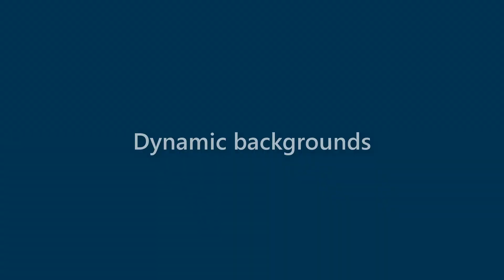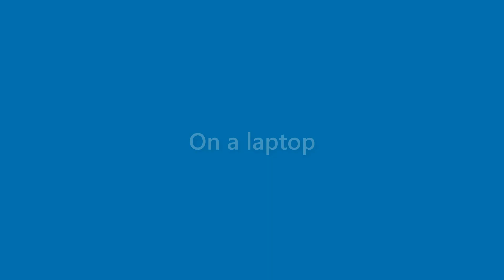Maximus Adams - appearance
Name Look - Maximus Adams - appearance. In this video we present "Maximus Adams" name look and feel in various scenarios.
This video will cover:
How does "Maximus Adams" look as a personal letterhead?
How does "Maximus Adams" look on a business card?
How does "Maximus Adams" look on a computer/laptop screen?
How does "Maximus Adams" look with different background colors?
How does "Maximus Adams" look with various fonts?